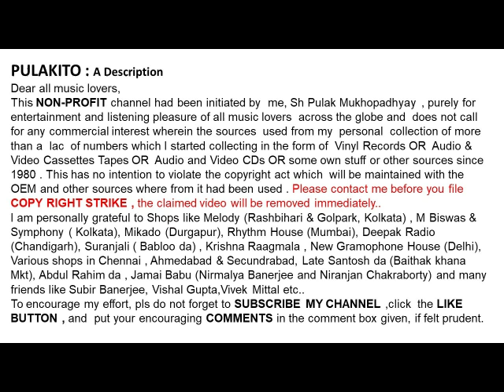বাণী ঘোষাল-ফুলকুঁড়ি গো ফুলকুঁড়ি (১৯৫৭)-Bani Ghoshal-Phulkunri Go Phulkunri (1957)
ফুলকুঁড়ি গো ফুলকুঁড়ি (১৯৫৭)
বাণী ঘোষাল

Bani Ghoshal
Phulkunri Go Phulkunri (1957)
Lyrics:  Anal Chattopadhyay

Help Please.